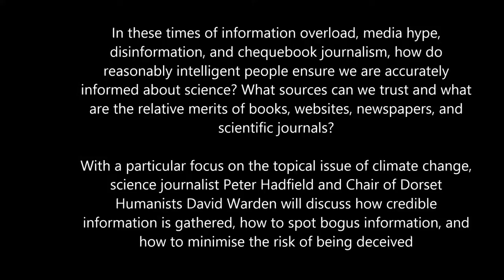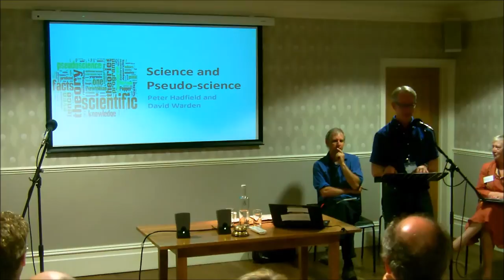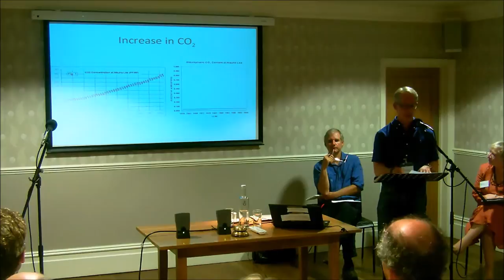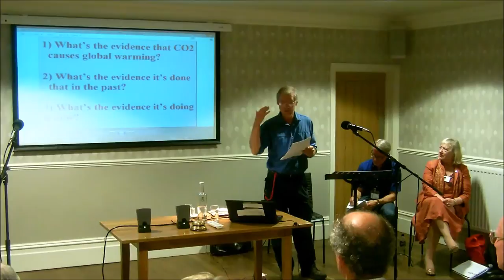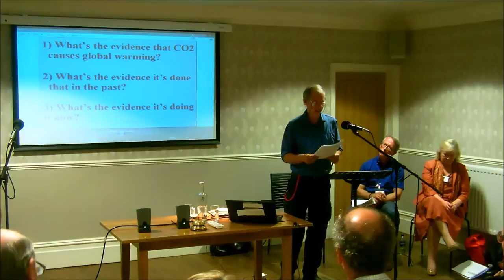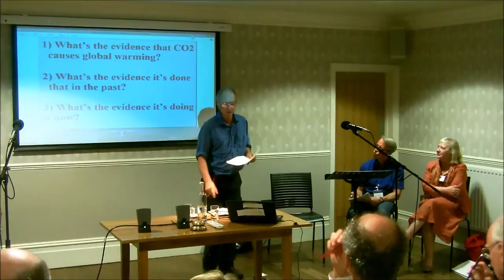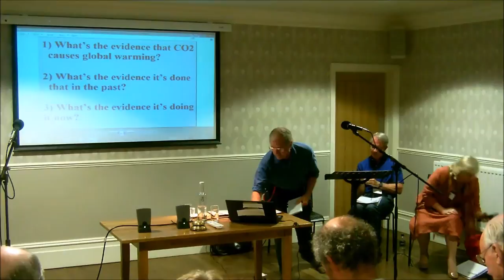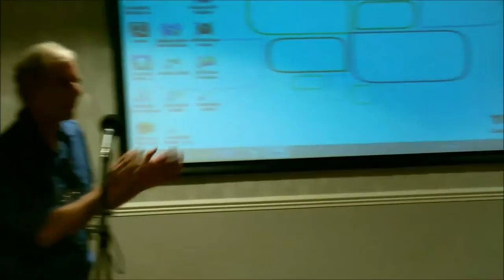Peter Hadfield and David Warden debate Climate Change and the Scientific Method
Science & Pseudoscience: How to Tell the Difference. A Discussion with Science Journalist Peter Hadfield

In these times of information overload, media hype, disinformation, and chequebook journalism, how do reasonably intelligent people ensure we are accurately informed about science? What sources can we trust and what are the relative merits of books, websites, newspapers, and scientific journals?

With a particular focus on the topical issue of climate change, science journalist Peter Hadfield and Chair of Dorset Humanists David Warden will discuss how credible information is gathered, how to spot bogus information, and how to minimise the risk of being deceived.

Peter Hadfield is a firm defender of science and a staunch critic of pseudoscience, creationism, and global warming denialism. He regularly debunks pseudoscience and conspiracy theories on his YouTube channel, Potholer54, which now has approaching 90,000 subscribers, and also hosts the annual Crocoduck Awards.

"Join us for this lively discussion in which Peter Hadfield will guide us through the process of defending ourselves against pseudoscience and scientific deception".

Dorset Humanists are a non-religious group of Humanists and Atheists who meet at least once a month in Bournemouth, Dorset, England.